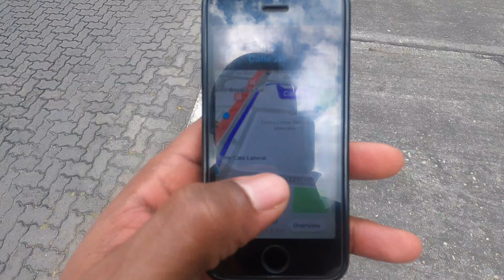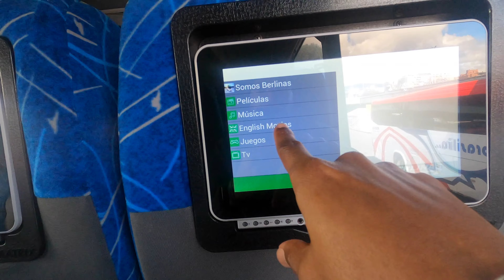Bus Trip to | Barranquilla Colombia Pt 1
Hello everyone, I hope all is well. I took a trip to Barranquilla Colombia by bus, and this is the first part in the vlog series. I hope you enjoy my simple vlogs just showing my simple life.

Samdicating July 2021